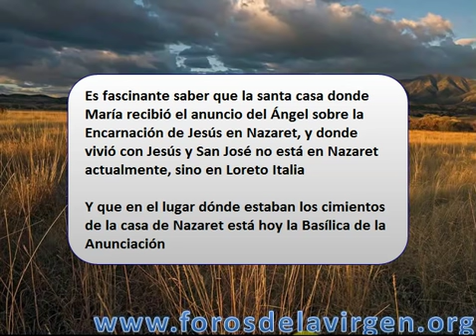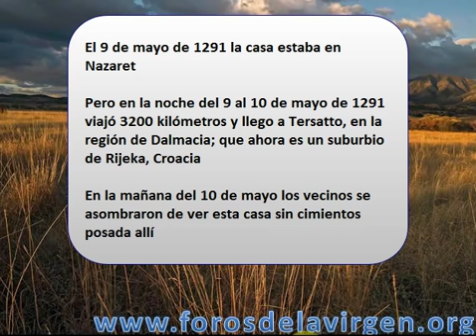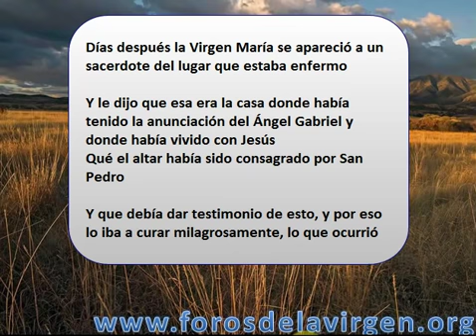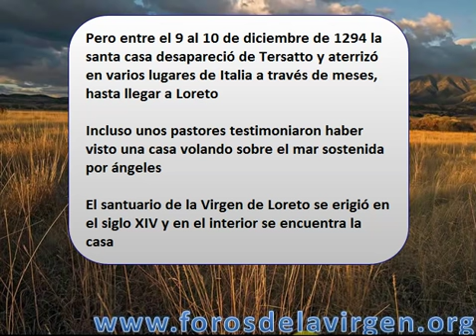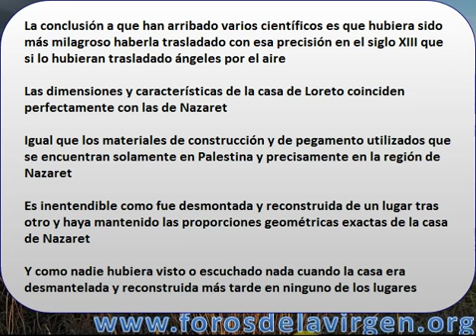El Traslado Angelical de la Casa de la Anunciación en Nazaret a Loreto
Es fascinante saber que la santa casa donde María recibió el anuncio del Ángel sobre la Encarnación de Jesús en Nazaret, y donde vivió con Jesús y San José no está en Nazaret actualmente, sino en Loreto Italia
Y que en el lugar dónde estaban los cimientos de la casa de Nazaret está hoy la Basílica de la anunciación
 ¿Qué pasó con la casa, Cómo fue que la trasladaron y quién la trasladó?
Detras de esto hay una historia sobrenatural impresionante, que te voy a contar
Mira todo lo que se sabe de este caso.